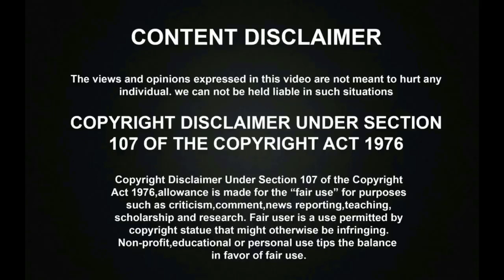சூப்பர் சிங்கர் ரசிகர்களோடு சந்தோஷத்தை பகிர்ந்துகொண்ட RIHANA! நடந்தது என்ன?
Super Singer Juniors Season 8 famous contestant Rihana has given lot of amazing performances in the Super Singer Juniors Reality Talent show and she has shared a happy news on a live video with her fans.

இந்த சின்ன வயசுல இப்படியா? பாடல் மூலம் கண்கலங்க கேள்வி கேட்ட குட்டிஸ்! வியந்து போன AR RAHMAN! | Super Singer Srimathi Srisakthi